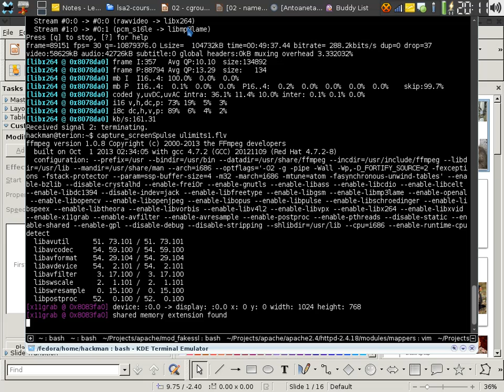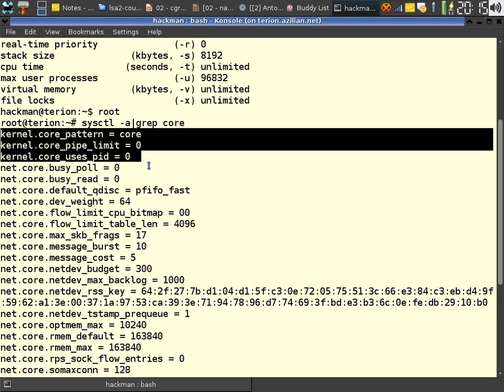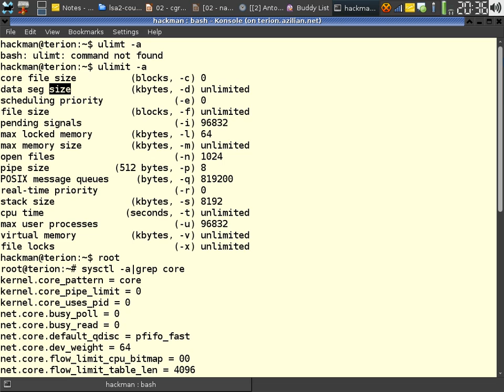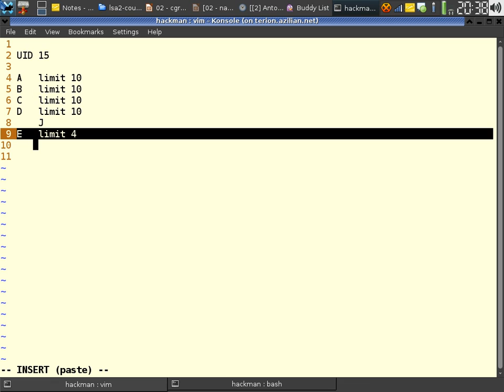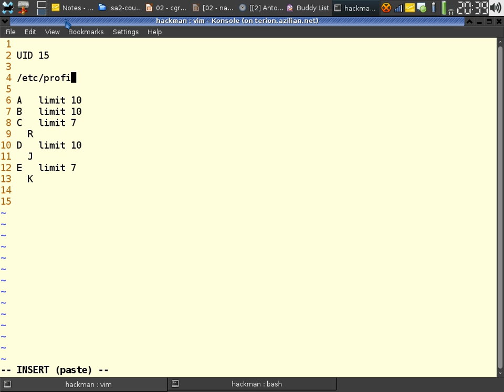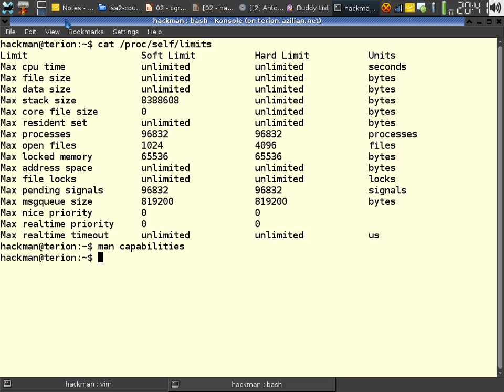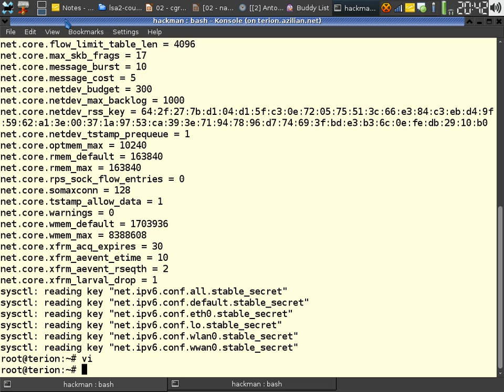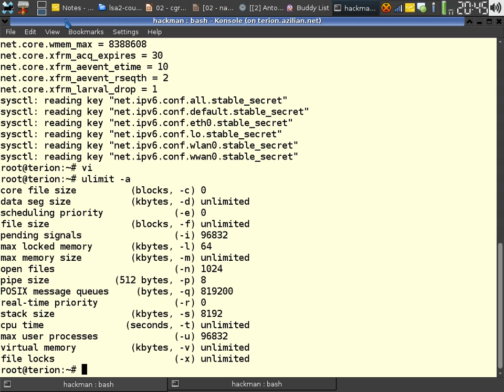03. LSA2 - ulimits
Lecture: Explaining the Linux ulimits